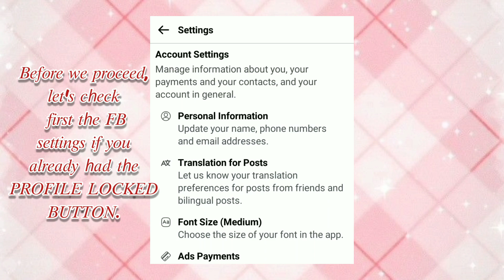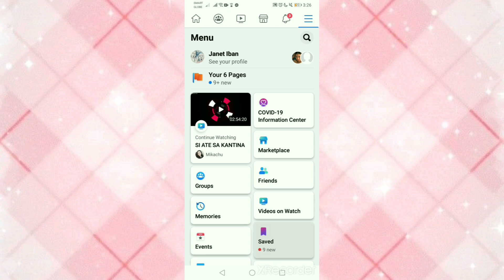How to Set Facebook Profile Locking! Gigil lalo mga Stalkers Dito!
This is the Settings that can protect you to all stalker out there! Kahit i-blocked mo siya o ikaw ang mgblocked sa kanya, they're still have an option to stalk you on their dummy fb account.. On by setting this on your account, even millions of dummy accounts they have they won't able to see what's happening on your account.. No updates will see..

Set it guys!!